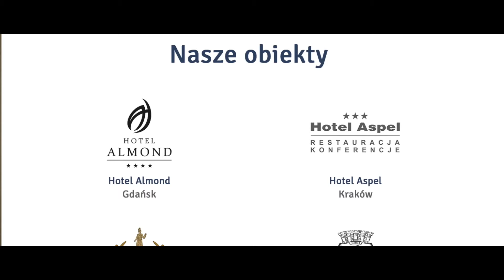Hotele Plus - Piotr Tabor